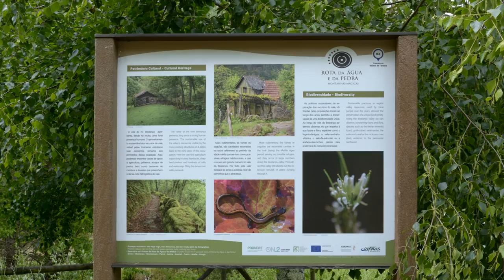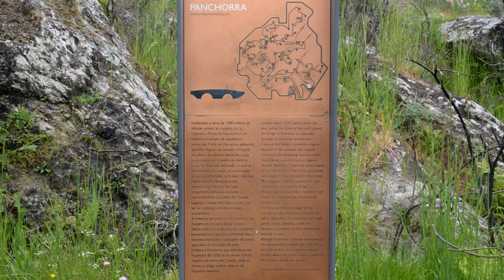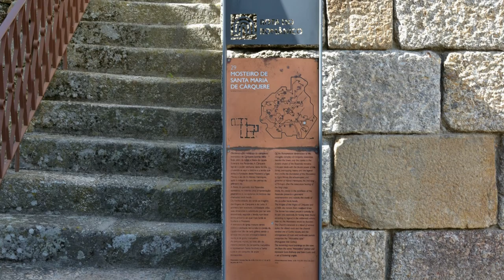Serra de Montemuro, 2016 06 12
A Serra de Montemuro é a oitava maior elevação de Portugal Continental, com 1382 metros de altitude. Situa-se nos concelhos de Arouca (distrito de Aveiro), Cinfães, Resende e Castro Daire e Lamego (distrito de Viseu) e entre as regiões do Douro Litoral e da Beira Alta.

A altitude média é de 838 metros. Está compreendida entre o rio Douro, a Norte e o rio Paiva, a sul, confina com a cidade de Lamego. O ponto mais alto da serra é denominado por Talegre ou Talefe, a 1.381 metros de altitude. Toda a serra tem bastante relevo e é íngreme praticamente de todos os lados. A serra é povoada até cerca dos 1.100 metros de altitude, as aldeias encontram-se espalhadas por toda a serra, mas quase sempre perto de cursos de água, como o rio Bestança que a divide na direcção Sul-Norte.

A Serra de Montemuro, faz parte da 1ª fase da lista nacional de sítios da rede natura 2000. Está classificada como BIÓTOPO CORINE, com designação de Serra do Montemuro/Bigorne. Na descrição que o Instituto da Conservação da Natureza e da Biodiversidade (ICNB) faz, destaca-se a grande biodiversidade, resultado do bom estado de conservação dos vários tipos de habitat que aí se encontram representados – alguns deles de considerável valor conservacionista, como as turfeiras activas (habitat prioritário-) e mais concretamente a vasta comunidade de vertebrados, da qual fazem parte inúmeras espécies com estatuto de ameaça, como, por exemplo, o lobo (Canis lupus). De acordo com Censo Nacional de Lobo 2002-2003, a Serra de Montemuro é um dos últimos refúgios desta espécie a sul do Douro. A escassez de presas naturais e domésticas, assim como a pressão exercida pela construção de Parques Eólicos (abertura de acessos e aumento a perturbação humana), constituem os principais factores de ameaça. Existem praticamente em toda a serra, diversas espécies de aves, como por exemplo: as perdizes (Alectoris rufa), galinholas (Scolopax rusticola), águia de asa redonda (Buteo buteo), pombo-trocaz (Columba palumbus), melro preto (Turdus merula), mocho-de-orelhas (Otus scops), tentilhão comum (Fringilla coelebs), estorninho preto (Sturnus unicolor), rouxinol comum (Luscinia megarhynchos), mas para além destas aves existem muitas outras, mas estas são as que mais se vêm, e são as mais comuns na serra. Em toda a serra são comuns mamíferos, como os musaranhos (Crocidura sp.), a toupeira (Talpa occidentalis), o coelho-europeu (Oryctolagus cuniculus), a fuinha (Martes foina), a lebre (Lepus granatensis) e a raposa (Vulpes vulpes), javali (Sus scrofa), doninha (Mustela nivalis), texugo (Meles meles). Na serra existe também a ameaçada víbora cornuda (Vipera latastei), que é umas das duas únicas cobras venenosas perigosas que ocorrem em Portugal (a outra é a víbora-de-seoane). O seu veneno pode ser fatal em crianças, idosos ou pessoas debilitadas. Num adulto saudável a mordedura é muito dolorosa, mas em geral não é fatal. Ainda existem os caçadores de víboras, que ilegalamente capturam espécimes dos quais aproveitam apenas a cabeça. Esta situação tem contribuído para piorar a sua situação no nosso país (actualmente é uma espécie com estatuto de ameaça vulnerável).

A flora de toda a Serra de Montemuro é bastante rica. Nas encostas da serra, mas praticamente no fundo da serra predominam as plantações de pinheiro (Pinus pinaster), acompanhado do carvalho-roble ou carvalho-alvarinho (Quercus robur) e o castanheiro (Castanea sativa), sendo que este último nunca aparece acima dos 1.000 metros. Nas margens dos ribeiros predominam o amieiro (Alnus glutinosa), o salgueiro (Salix spp.), a borrazeira branca (Salix salvofolia), a borrazeira preta (salix atrocinerea) e o freixo (Fraxinus angustifolia). Na “Crista da Serra”, acima dos 1000 metros, encontra-se uma vegetação arbustiva, onde predominam o tojo (Ulex spp) e as urzes, como a urze vermelha (Erica australis), a urze branca (Erica arborea), a queiró (Erica umbellata), sargaço branco (Cistus psilosepalus), a giesta branca ou giestas das serras (Cytisus multiflorus), e os fetos (Asplenium spp.). A carqueja (Pterospartum tridentatum), encontra-se por toda a serra, mas é mais frequente no lado Sul onde chega a ocupar grandes espaços. Existe uma espécie pouco vulgar nesta região, que é o piorno bravo (Echinospartum lusitanicum), é uma espécie vulnerável, encontra-se a 1317 metros de altitude, na parte sul da Serra, e encontra-se ainda a 1370 metros. Esta espécie floresce no início do mês de Junho. As espécies arbóreas variam consoante a formação geológica, como por exemplo, o azevinho (Ilex aquifolium), que é uma espécie rara e protegida, o amieiro e o salgueiro.